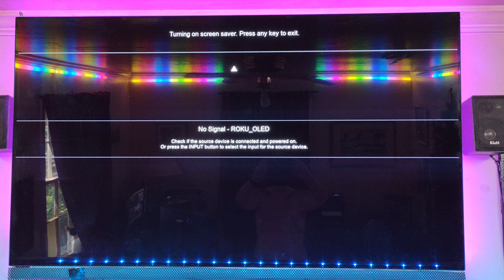Vizio firmware sucks